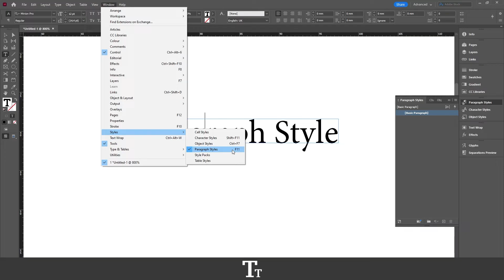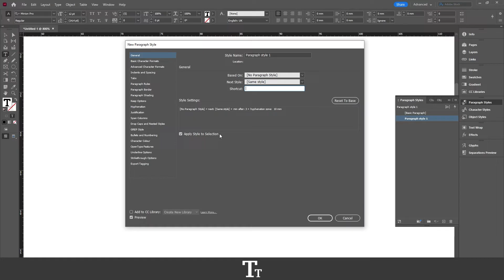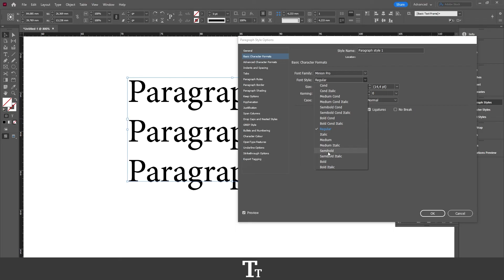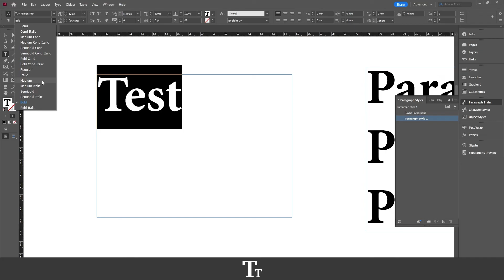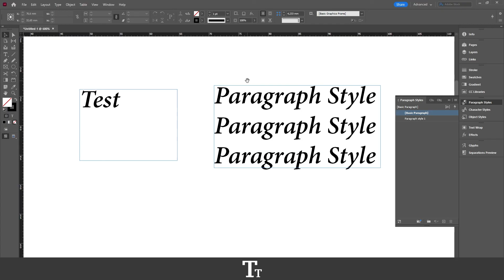How to Create Paragraph Styles In Adobe InDesign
In today's video, I'll be showing you how to create paragraph styles in Adobe InDesign